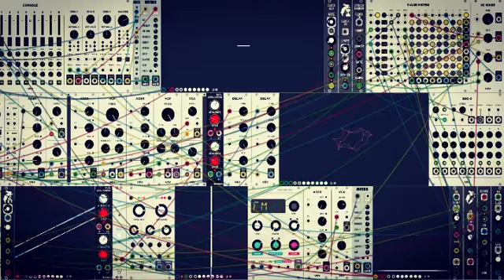- Kinesis - [VCV Rack]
Part 2 of 7 - Hot Bunny module pack patch demonstration.